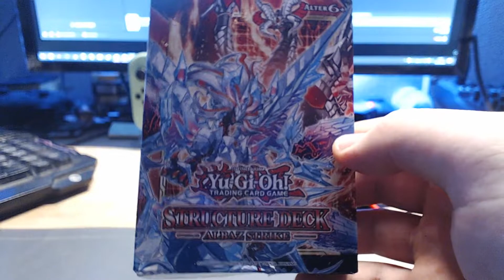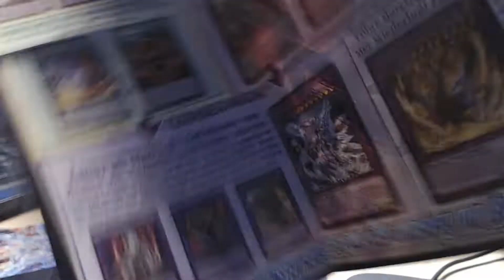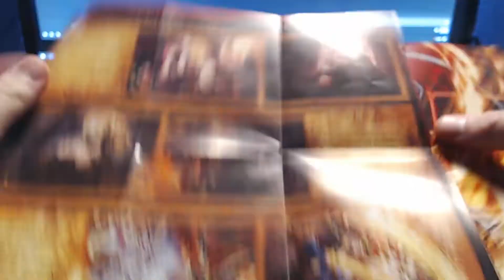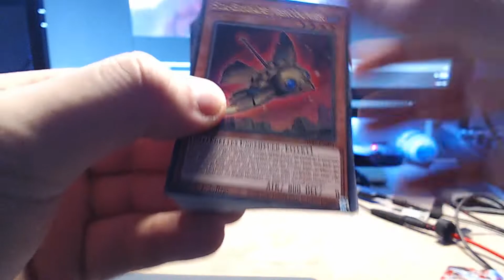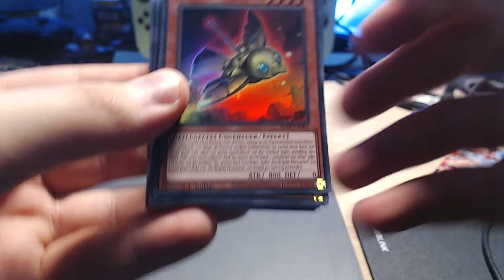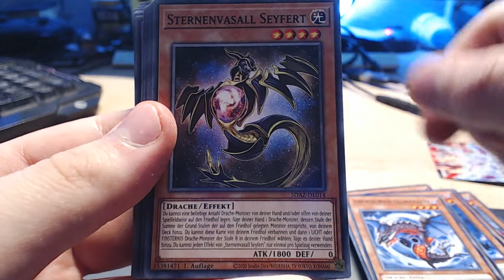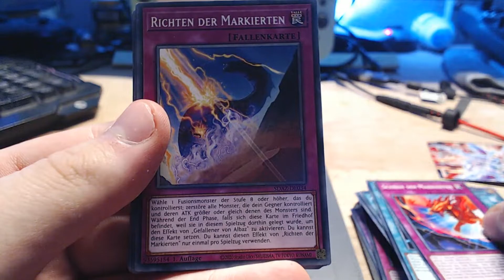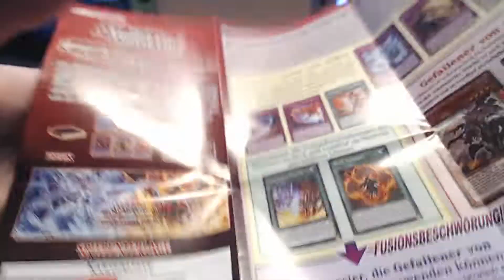Yu-Gi-Oh! Albaz Strike Structure Deck [Ger]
Yu-Gi-Oh! Albaz Strike Structure Deck
Structure Deck: Albaz Strike is a Structure Deck in the Yu-Gi-Oh! Trading Card Game. It is the 53rd Deck in the TCG's Structure Deck series, following Structure Deck: Cyber Strike.

Each Structure Deck: Albaz Strike contains:

    1 Preconstructed Deck of 46 cards (40-card Main Deck + 6-card Extra Deck)
        5 Ultra Rares
        3 Super Rares
        38 Commons
    5 Tokens
    1 Double-sided Playmat/Dueling Guide

«AntoniTriston»
AntoniTriston or Xnan are a youtuber since 2009,
and doing gameplay and streaming videos.
Sometimes funny Videos to check him out.